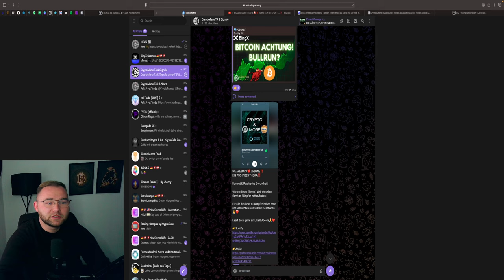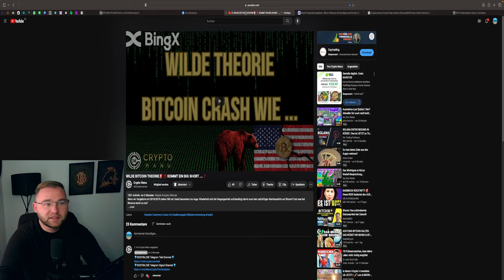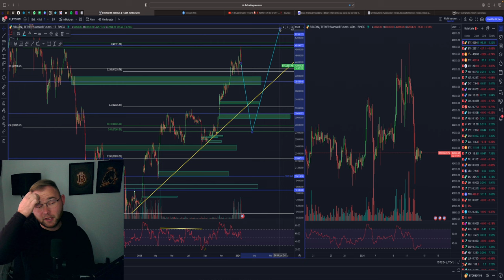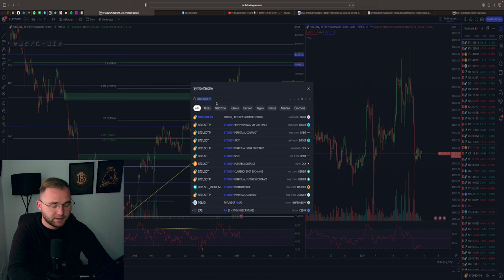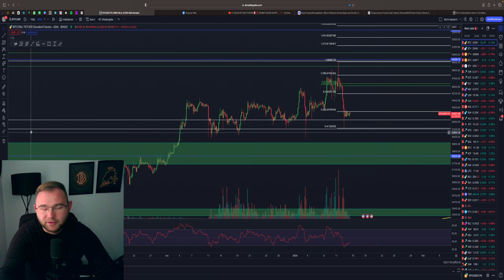🚨BITCOIN CRASH‼️ GRÜNDE UND PANIKMACHEREI⚠️ DAS IST DER WAHRE GRUND💥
⏱Timesteps:
00:00 Abo, Kommentar & Like nicht vergessen
00:30 Bitcoin

👉 TRADING LERNEN?
✉️ Geschäftliche Anfragen ✉️